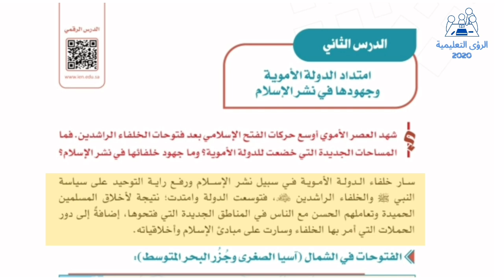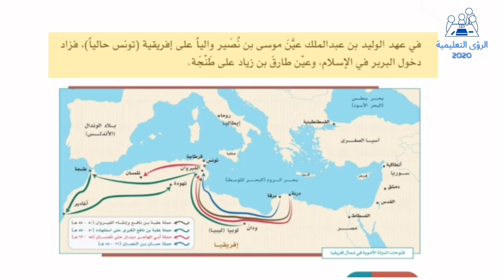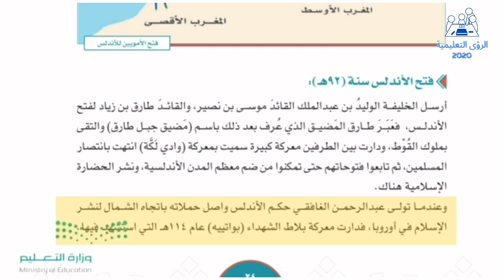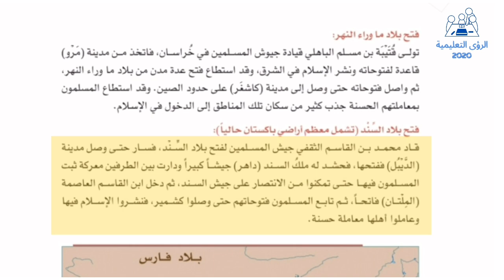درس امتداد الدولة الأموية وجهودها في نشر الإسلام | دراسات اجتماعية ثاني متوسط ترم اول 1446 السعودية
شرح الدرس الثاني امتداد الدولة الأموية وجهودها في نشر الإسلام من منهج دراسات اجتماعية الصف الثاني المتوسط الترم الاول 1446 طلاب السعودية ، الشرح من كتاب الدراسات الاجتماعية الصف الثاني المتوسط الفصل الدراسي الاول 1446 لطلاب المملكة العربية السعودية . الوحدة الأولى الدولة الأموية.